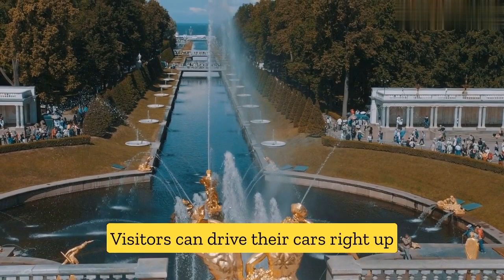DISCOVERING THE MASTERPIECE OF VINCENT VAN GOGH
"Join us as we dive into the world of Vincent van Gogh and uncover the masterpiece behind one of the greatest artists of all time. From his iconic works to his troubled life, we'll explore the fascinating history of this artistic genius and discover why his legacy continues to captivate audiences today. Get ready to be inspired and learn something new in this exciting journey through the world of Vincent van Gogh."